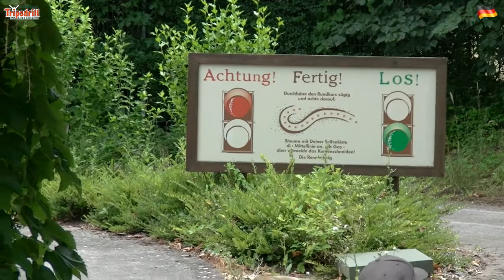🎡 Erlebnispark Tripsdrill - 03/07/2015 ᴴᴰ